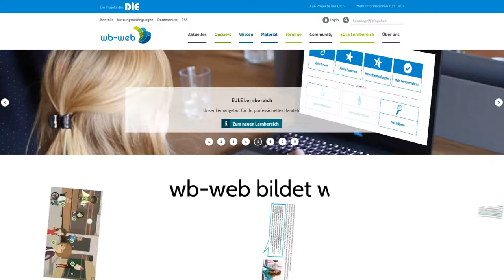Comenius Award für wb web Internettrailer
Das Team von wb-web freut sich sehr über die Auszeichnung mit der Comenius Award Medaille!